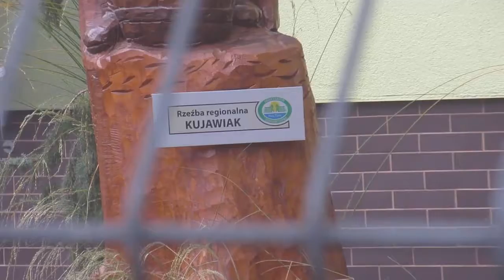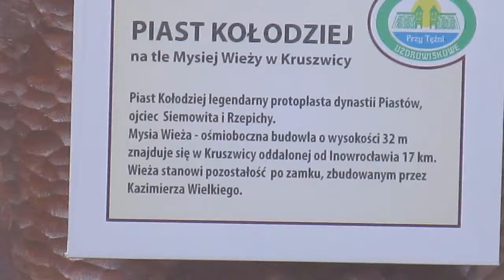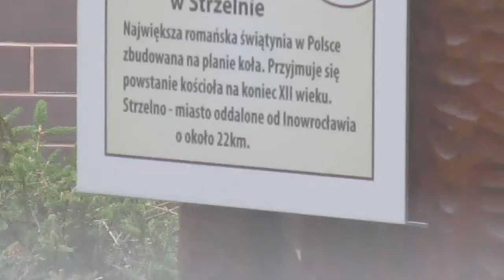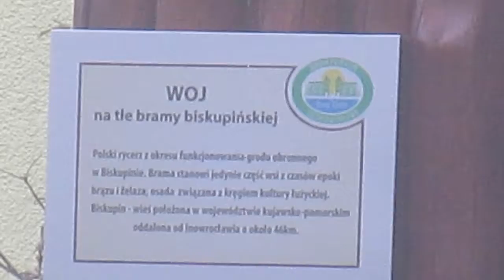594=Sanatorium "Pod tężniami".